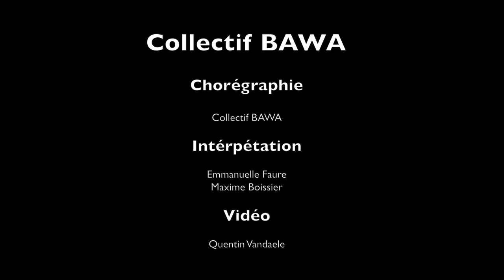Cute Paradox Collectif BAWA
"Cute Paradox" duo de danse contemporaine chorégraphié par le Collectif Bawa, Emmanuelle Faure et Maxime Boissier.

Vidéo: Quentin Van Daële VVV Production

"Cute Paradox" est jeu, une mise en situation qui explore les influences et les conséquences des rythmes imposés par notre société moderne sur le rapport entre une femme et un homme.
A la fois amants et ennemis intimes, ce couple est en constante remise en question, en quête d'un équilibre.
Cette pièce est un véritable ascenseur émotionnel allant puiser au plus profond de nos êtres où chacun peut s'identifier.